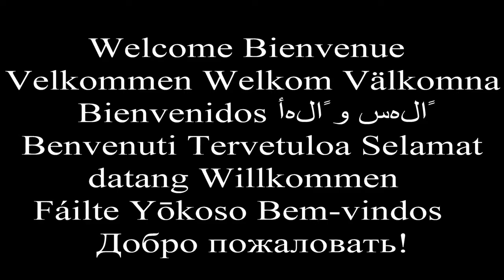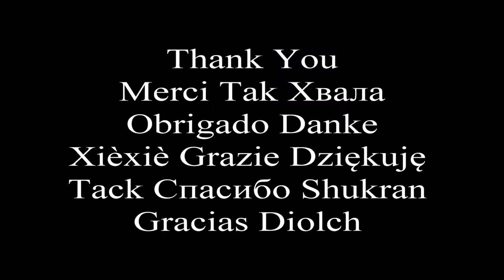Jet Truck going +300 mph 🌟 3 Minute TimeOut #22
The Best Videos of 2020

In Todays 3 Minute TimeOut Video you'll see:

► 0:03 Jet Truck going +300 mph
► 0:14 Weird Dog Face
► 0:19 Dancing on a Long Board
► 0:35 Phone Power Cable Lights
► 0:41 Free Climbing a Mountain
► 0:58 Contemporary Door
► 1:07 Hot Air Balloons Invasion
► 1:27 Chocolate Maths
► 1:48 Insane Core Strength
► 2:13 Crazy Dancers in South Africa
► 2:26 Jet Skiing Through Canyon
► 2:42 Sword Swimming Pool

If you see content here that you own the rights to and you want it removed, please contact me via a YouTube direct message and I will remove your clip in less than 24 hours.